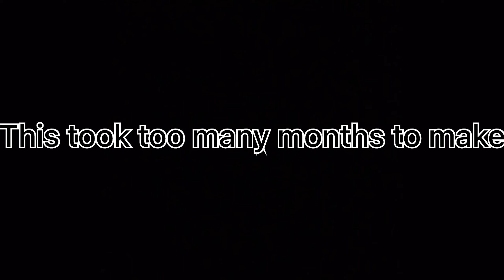Sonic Discussion Videos||Sonic Forces the Good and Bad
Today I give my opinions on how terrible Sonic Forces is and its flaws. Though I also touch on some of the good things it brought with it. This video took almost 9-10 months to create being delayed so much. Now that it’s here sit back and relax.